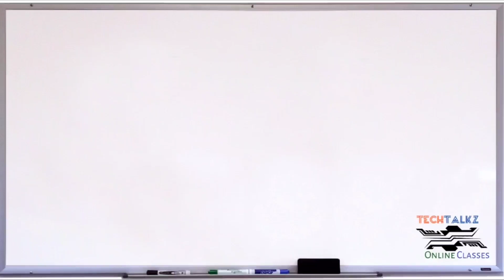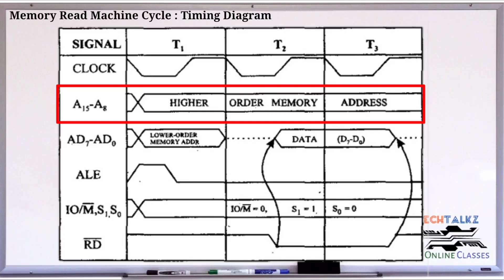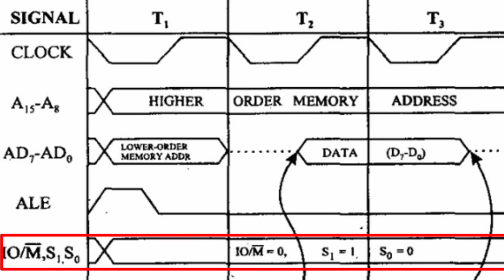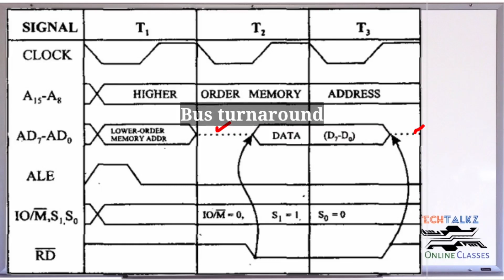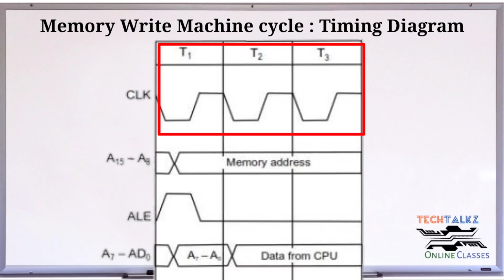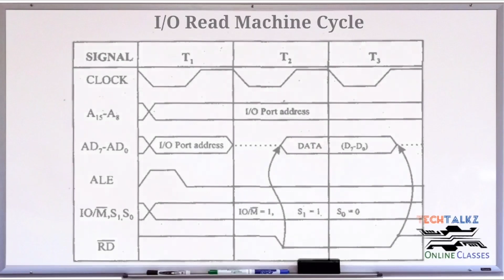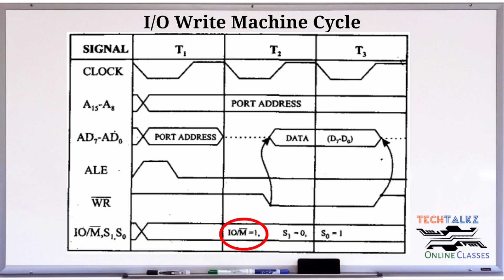Module 2 | Part 2 | Microprocessor and Microcontroller | S5 ECE KTU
Memory / IO - READ/WRITE MACHINE CYCLES.